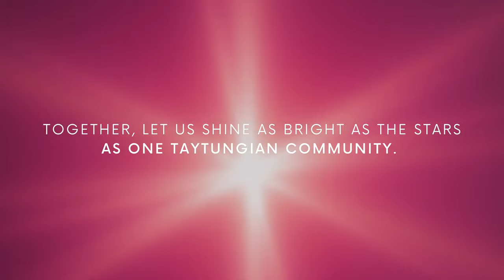BTTHS SCO General Elections 2023 - SIKAP Campaign Video